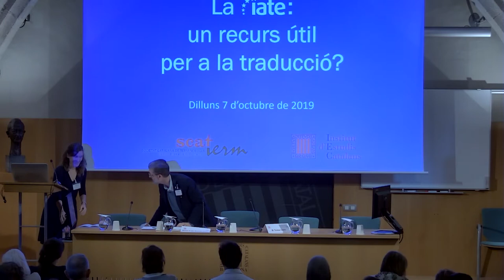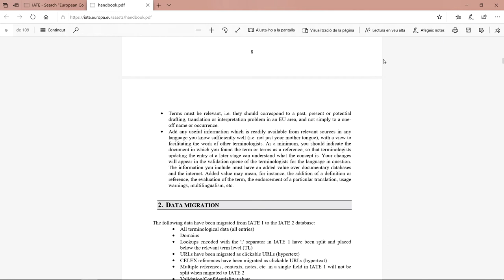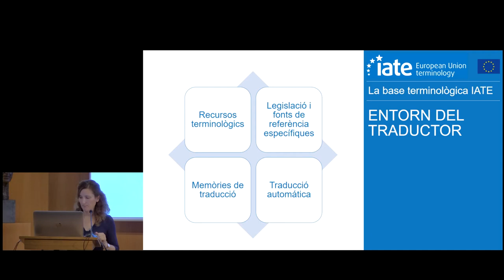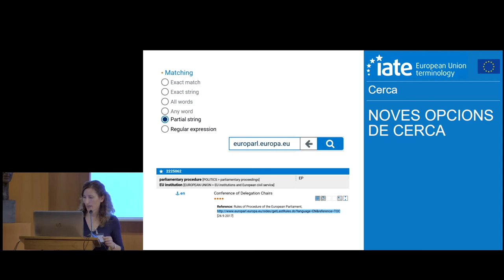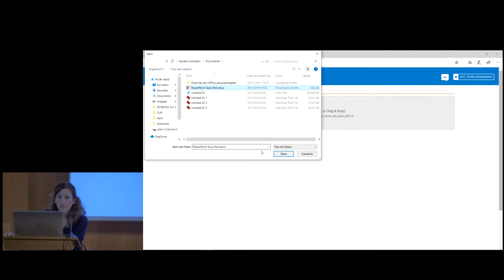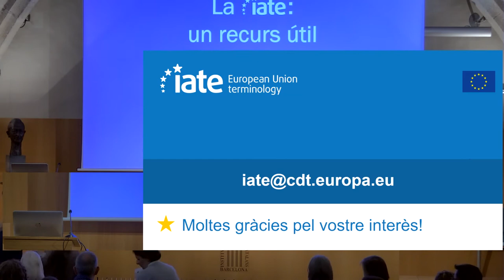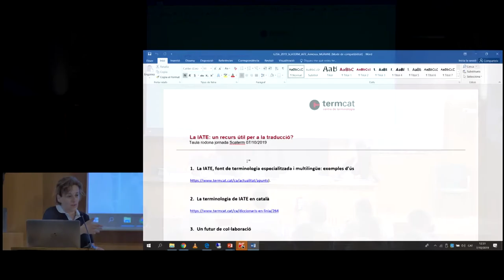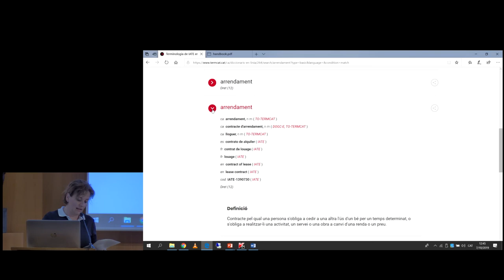Debat La IATE: un recurs útil per a la traducció?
L’acte va tenir a objectius presentar la base de dades terminològica IATE i discutir amb diversos actors implicats l’ús que se’n pot fer per a la traducció. Per aquest motiu, consta d’una conferència a càrrec de Paula Zorrilla Agut, gestora de la IATE al Centre de Traducció dels Òrgans de la Unió Europea, i d’una taula rodona en què intervindran Carlota Gurt, membre de l'Associació Professional de Traductors i Intèrorets de Catalunya (APTIC), Agustí Espallargas, Lingüista del Departament d'Assorament Lingüistic del Parlament de Catalunya i Marta Grané Franch, Cap de Productes i Serveis del TERMCAT. M. Teresa Cabré, presidenta de la Secció Filològica, inaugurarà l’acte i Miquel-Àngel Sànchez Fèrriz, president de la Societat Catalana de Terminologia (SCATERM), el clourà.
Organització: Societat Catalana de Terminologia (SCATERM)